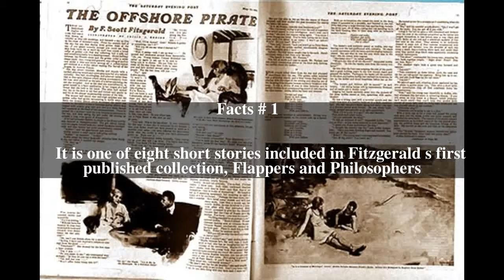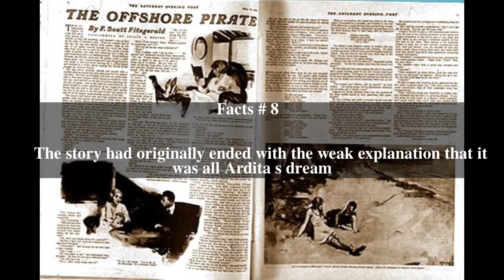The Offshore Pirate Top # 9 Facts